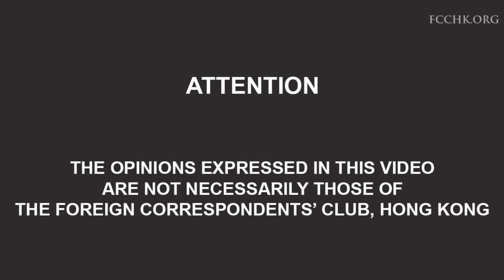C.Y. Leung – China: Seventy Years and My Vision for the Future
Hong Kong's former Chief Executive, C.Y. Leung, on China's progress and Hong Kong politics. Broadcast on 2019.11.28.